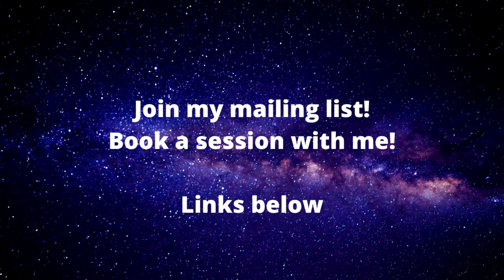Astro-Insight for July 22 - July 28, 2024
Kathy Biehl's light-hearted and practical astrology forecast for July 22 - July 28, 2024.